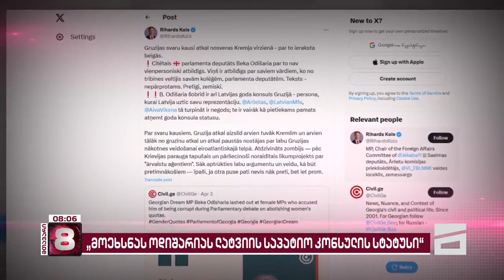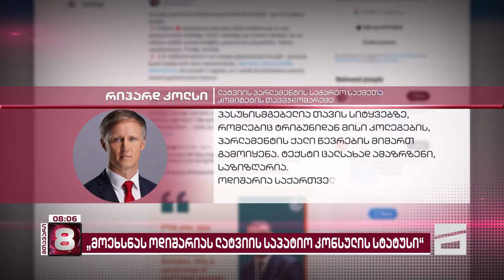მთავარი 8 საათზე - 5.04.2024